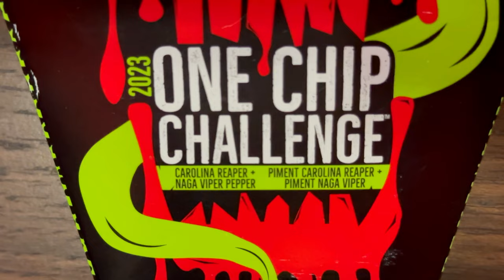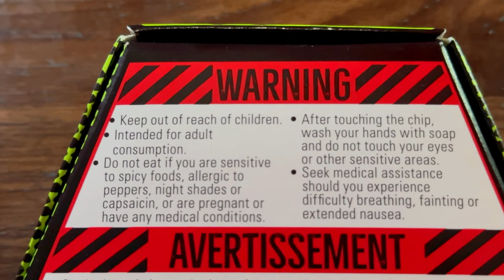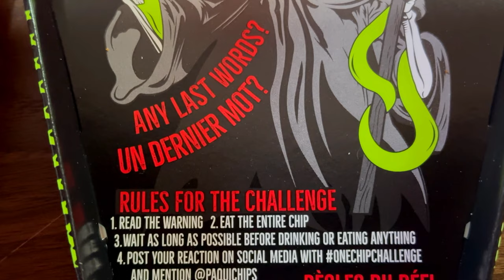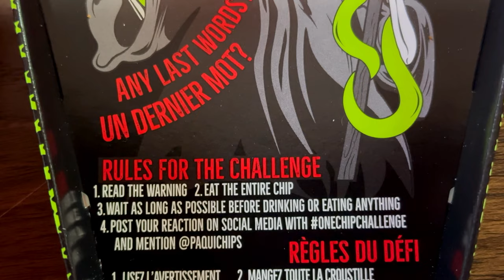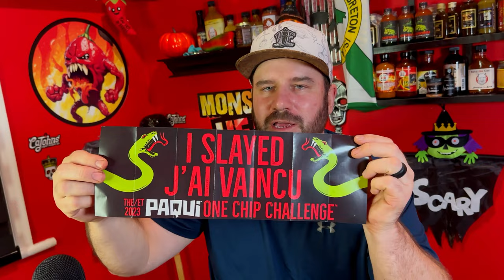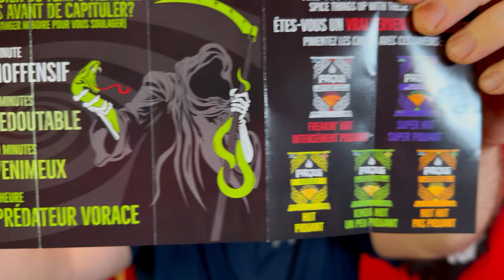2023 Paqui One Chip Challenge | 1.7 Million Scoville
Taking On The new 2023 Paqui One Chip Challenge